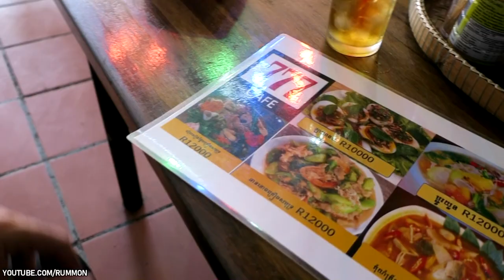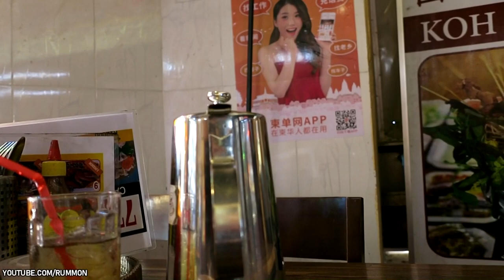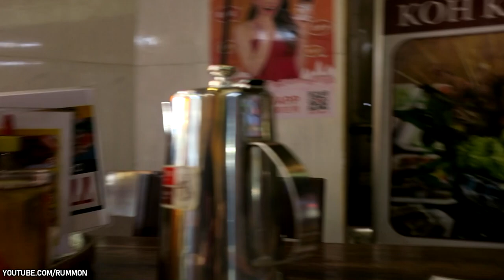CAMBODIAN LOCAL FOOD (KHMER FOOD) ROAST DUCK (PEKING DUCK) WITH RICE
CAMBODIA SEASON.3 EPISODE.11: EATING CAMBODIAN LOCAL FOOD (KHMER FOOD) ROAST DUCK (PEKING DUCK) WITH RICE IN PHNOM PENH, CAMBODIA.

Hello friends! :)

I make video (in a casual way) of every bright moments of my life. Happiness is all around us!